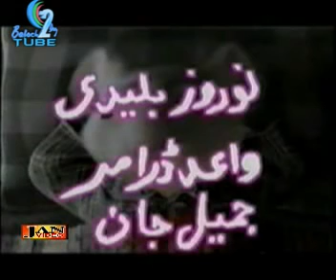Baloch2day com Mr Shambay 2 Clip 01Balochi Dubbing